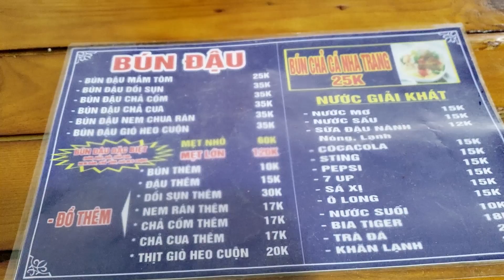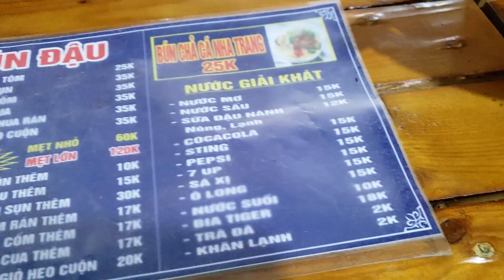Quán Bún Đậu Mắm Tôm Mạc Văn Khoa | Có Hay Không Mẹt 120k 3 Người Ăn?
Sự Thật Quán Bún Đậu Mắm Tôm Mạc Văn Khoa | Có Hay Không Mẹt 120k 3 Người Ăn?

Địa chỉ: 253 Phan Huy Ích, Phường 14, Quận Gò Vấp, TP. Hồ Chí Minh

Mở cửa từ 9:00 - 21:00 mỗi ngày.

Hôm nay mình cùng đến quán bún đậu mắm tôm của danh hài Mạc Văn Khoa để cùng thưởng thức món bún đậu mắm tôm nhé.

Và có thật hay không Mẹt lớn 120k đủ cho 3 người ăn như lời nhân viên nói. Mời các bạn cùng thưởng thức Bún Đậu Mắm Tôm với Funny Hùng nhé ^^

Chào mừng các bạn đã đến với kênh FunnyHung.

Đây là kênh giải trí, xả stress dưới mọi hình thức. Hy vọng sẽ mang lại cho các bạn tiếng cười từ những video hữu ích và thú vị nhất. Cảm ơn các bạn đã quan tâm theo dõi. Mãi yêu các bạn. I Love You Pặc Pặc...

Thí Nghiệm Nhét 100 Cái Hộp Quẹt Vào Trái Dưa Hấu